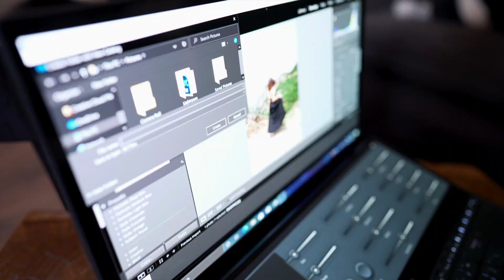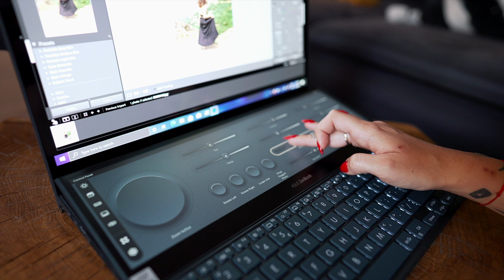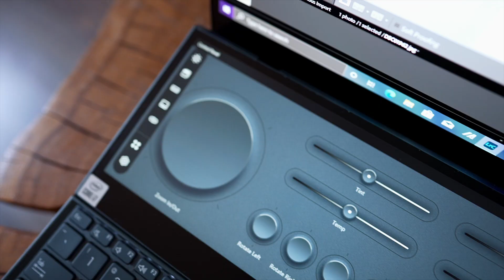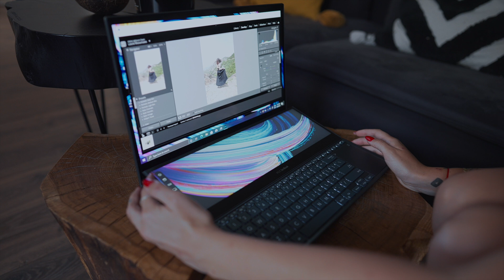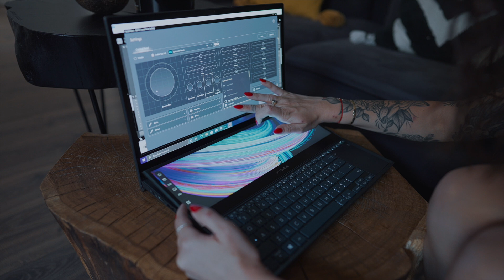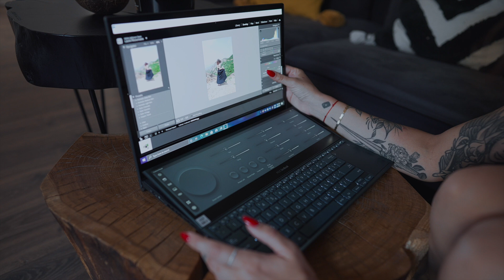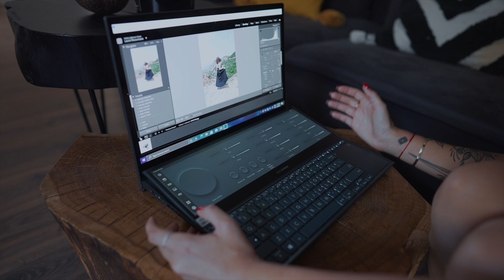TechTalk | Laptopul potrivit pentru un creator de continut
Astazi revin in forta cu un nou episod de Tech Talk in care discutam despre LaptopulViitorului: ASUS ZenBook Pro Duo 15 OLED (UX582), un laptop care promite foarte multe performante si mai ales, care promite sa fie laptopul perfect si un partener de nadejde pentru creatorii de continut si pentru persoanele care lucreaza in domenii creative. Acesta dispune de 2 ecrane: cel principal care este OLED si afisajul secundar: ScreenPad™️ Plus, care optimizeaza fluxul de lucru.

* Unele linkuri pot fi linkuri de afiliere.